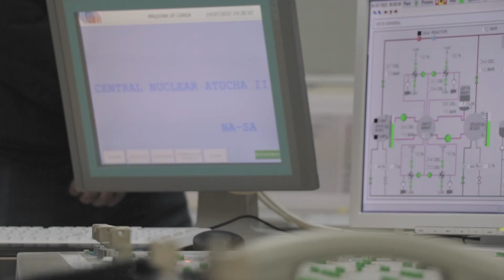Programa "Gestión Para el Desarrollo" CFI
Resumen de la cobertura del programa Federal de Formación "Gestión para el desarrollo" del Consejo Federal de inversiones.